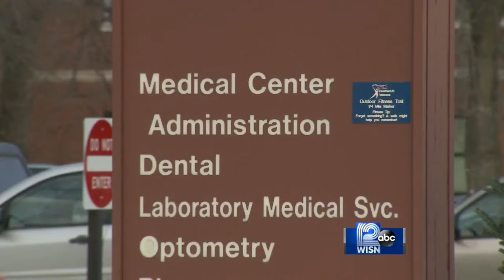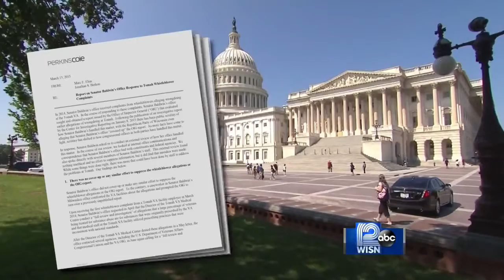Baldwin: Mistakes were made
U.S. Sen. Tammy Baldwin, D-Wisconsin, says her office made mistakes in the handling of reports of opiate abuse at the Tomah VA Hospital.